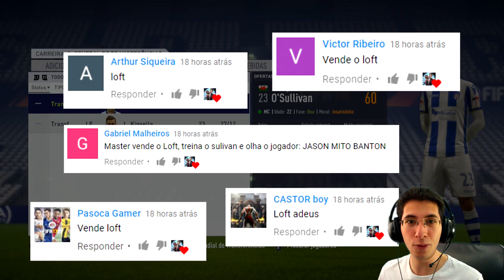A PRIMEIRA VENDA! SURPRESA ENTRE OS RESERVAS! | MODO CARREIRA T01E11 | FIFA 18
Vocês disseram pra NÃO VENDER ELE... e ele RESPONDEU dando um SHOW EM CAMPO!